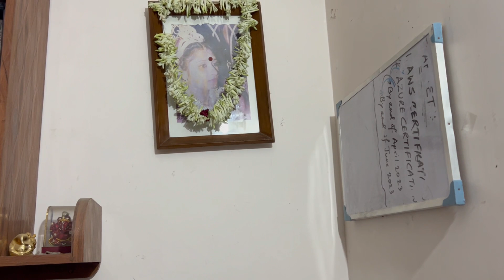ALL ABOUT SUVRI 2ND YEAR BIRTHDAY